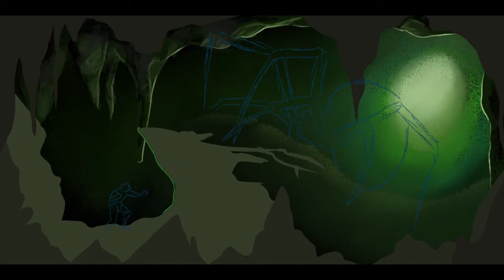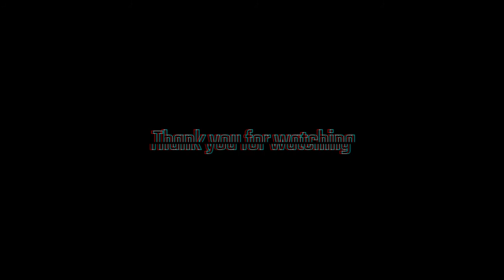Deepest Fears | Crawling Remake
Visit our Deviantart page to see the full Deepest Fears Serie Volume I!